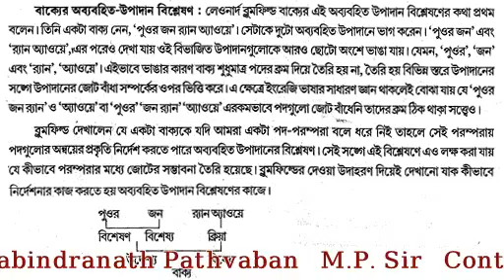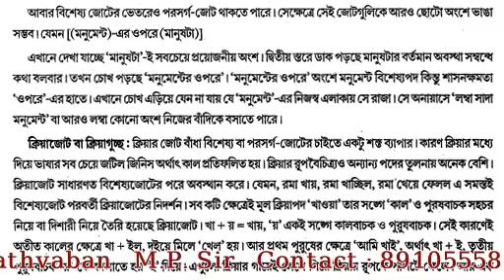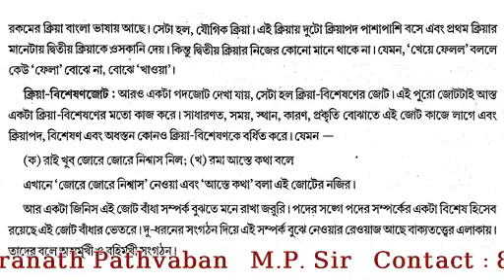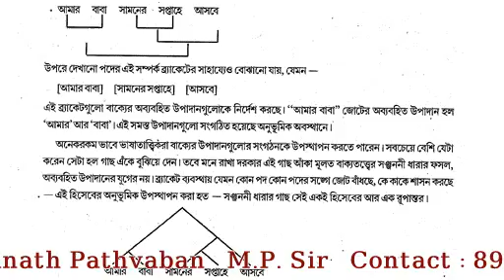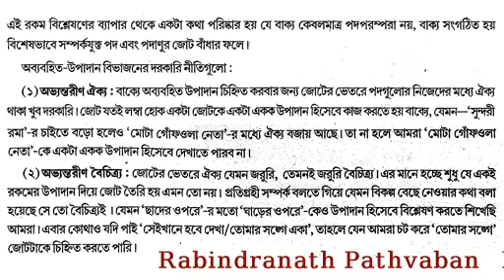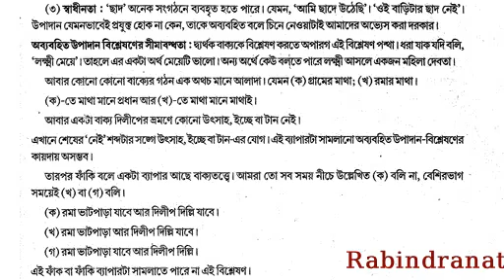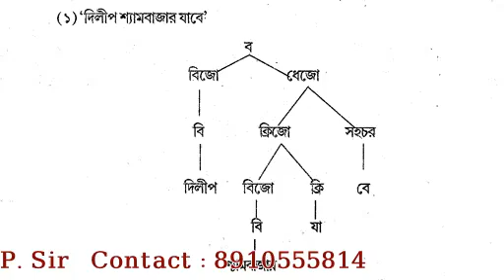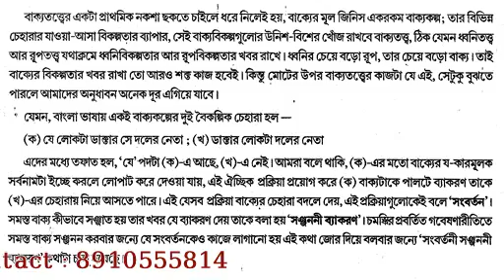Bakyotatto Part 2 (Class XII)